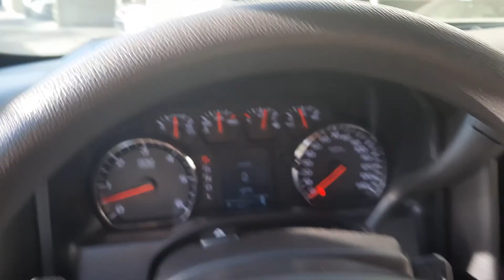toxica te amo. happy valentine's day 🎉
toxica 🤪